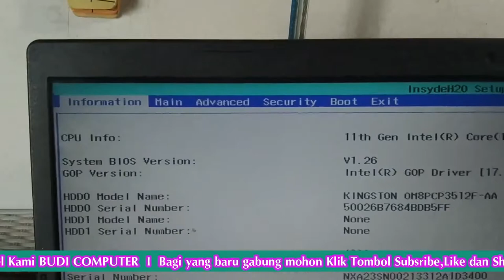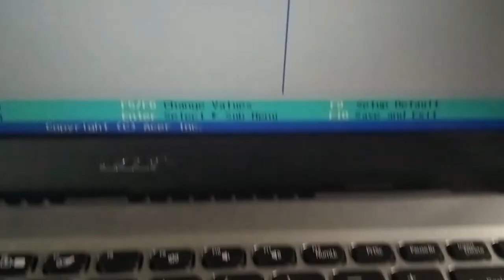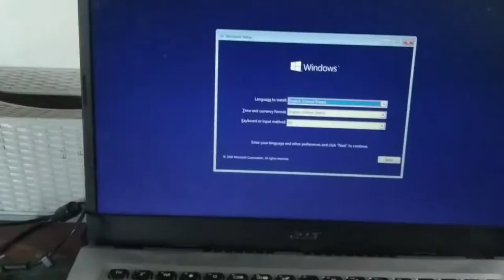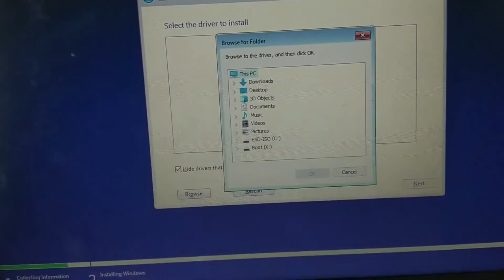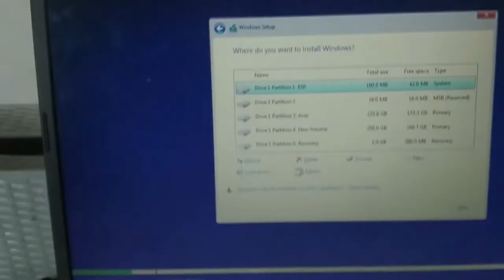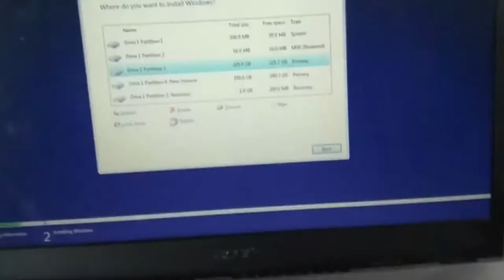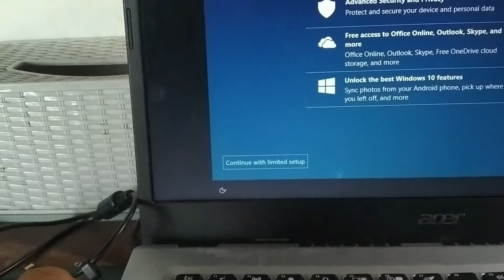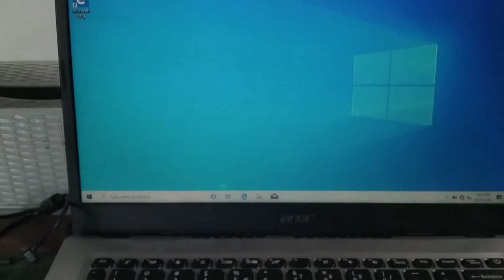Cara Mudah Install Ulang Windows 10 pada Laptop Aspire 5 A514 54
CaraInstalulangWindows10AcerA514-54